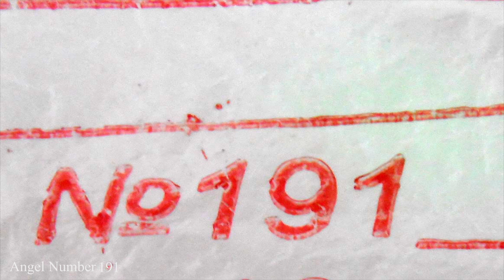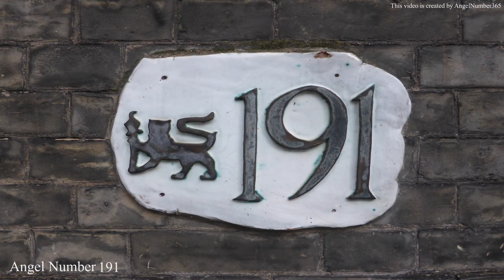Keep Seeing Angel Number 191? The Hidden Messages Decoded